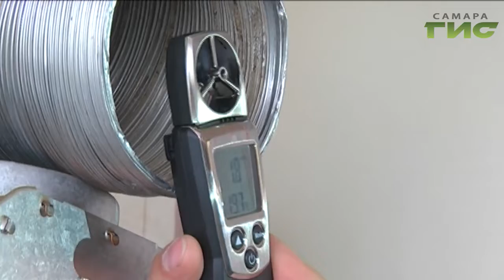В Самаре начались массовые проверки квартир газовыми службами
В Самаре начались массовые проверки квартир газовыми службами.  Это связано с  тем, что статистика несчастных случаев  бьет печальные антирекорды.  Только за минувший понедельник от отравления угарным газом пострадали 5 человек. А всего с начала этого отопительного сезона зафиксировано - 20 ЧП.  И потому - говорят специалисты - не удивляйтесь, если на пороге вашего дома вы увидите газовиков. Спросите у них удостоверение и смело пускайте в дом. Как это происходит покажет  Елена Нижегородцева.